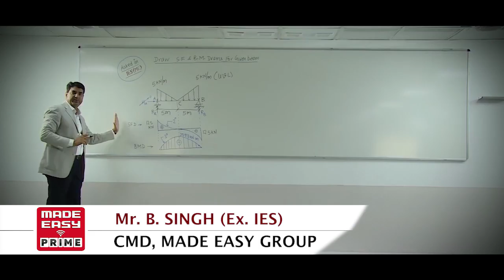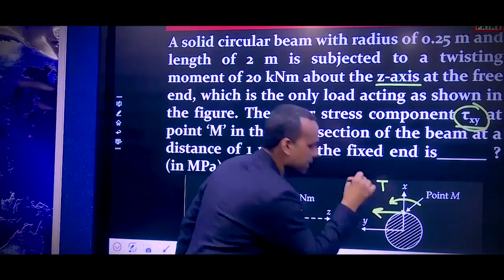Aiming for GATE 2021? | Crack GATE in 1st Attempt | GATE 2021 Online Course | Enroll Now | MADE EASY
GATE is considered to be the most prestigious examination for engineers, which provides lucrative career opportunities in Post-Graduation from reputed institutes like IISc, IITs, NITs, recruitment in Navratna/Maharatna PSUs, research oriented organization like BARC/CSIR, higher studies in foreign universities etc.

GATE is not a hard nut to crack, if you follow a strategic approach and aim in the right direction.

MADE EASY Group has emerged as a pioneer in the ESE, GATE and PSUs exam preparation, we are now all set to bring a paradigm shift in the Online Learning Environment through MADE EASY PRIME.

Since its inception in year 2001, MADE EASY has lived up to its brand value “Big Learnings MADE EASY” and has empowered the youth to fulfil their dreams by consistently producing toppers and highest number of top rank holders in GATE, ESE and PSUs examination.

Looking at the current pandemic situation and a mass movement towards online education. MADE EASY PRIME, with its wide pool of high-quality faculties and a highly experienced R&D team, will help the students get the best guidance and prepare for exams from the comfort of their homes. We have launched online course for GATE 2021, which is a targeted course to help you crack GATE in 1st attempt.

This course is exclusively designed to cover the entire syllabus of GATE in a systematic way. The teaching pedagogy is very effective, easy to understand and the subjects will be taught from basic to advanced level covering all the important concepts and subject fundamentals followed by problem solving sessions.

MADE EASY Prime has announced GATE 2021 online course (based on latest syllabus). It is the most comprehensive and well-structured online Course for GATE 2021.

Avail early bird discount if you enroll until 25 Aug 2020.